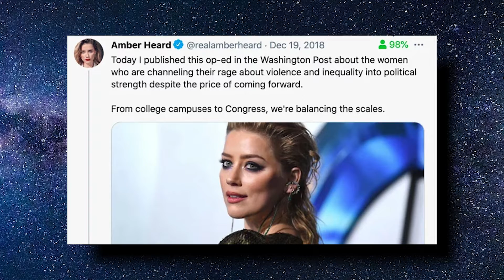Every Accusation Amber Heard Made Against Johnny Depp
In today's Film Floater video we are going to be looking at every accusation that Amber Heard made against Johnny Depp!